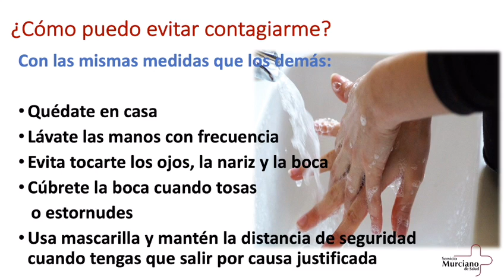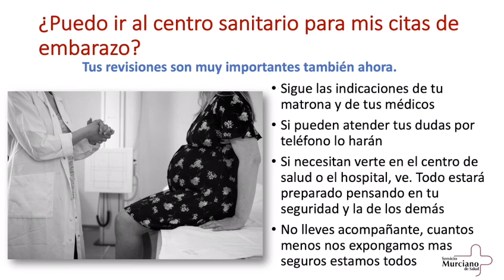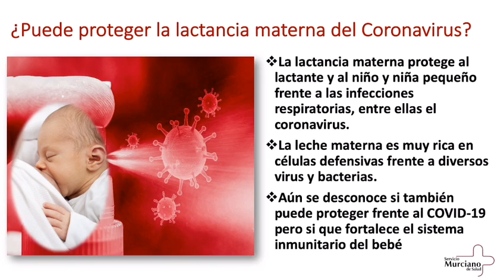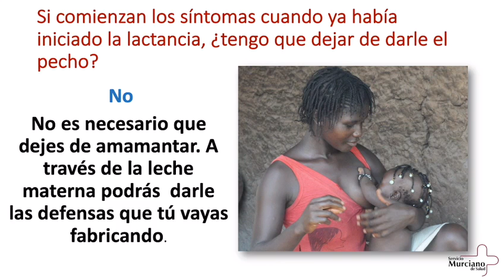Covid-19 preguntas frecuentes sobre embarazo y lactancia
Video de Yo